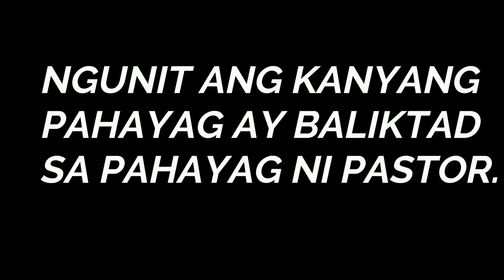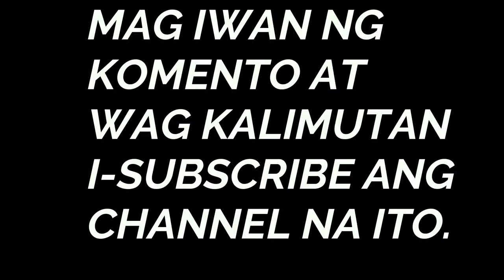APOLINARIO OR DUTERTE WHO TELLS THE TRUTH KAPA NEWS